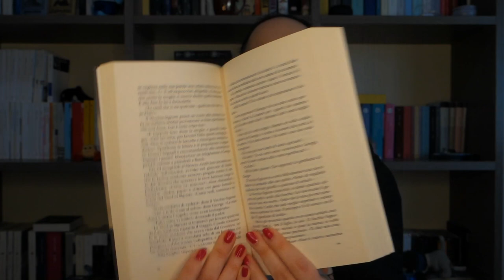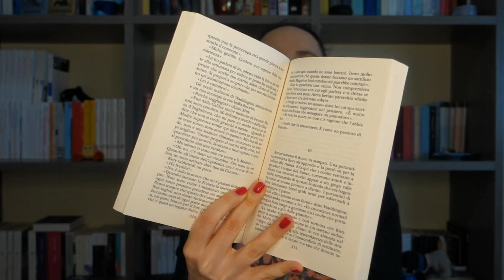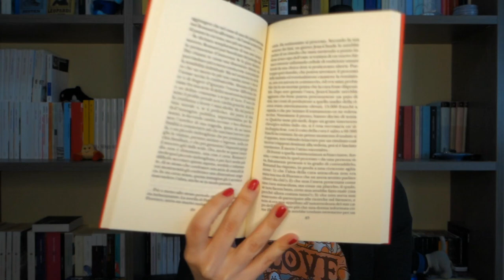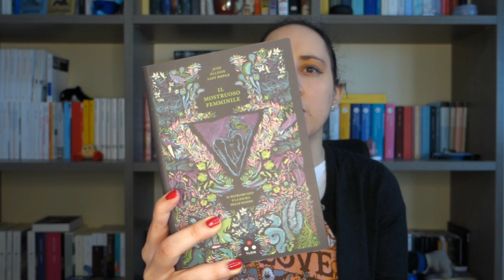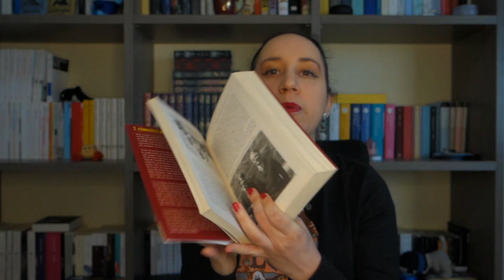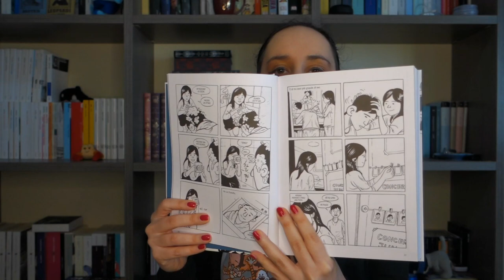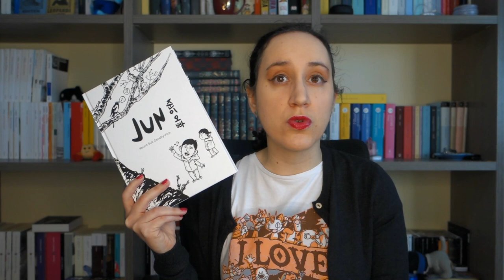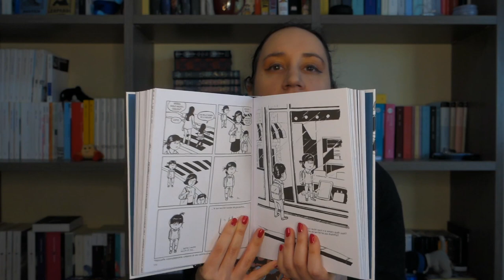Il primo book haul dell'anno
📚Libri citati

Thomas Savage – Il potere del cane

Salvatore Satta – Il giorno del giudizio

W. Somerset Maugham – Il velo dipinto

Emmanuel Carrère – L'avversario

Vassilij Grossman – Vita e destino

Jude Ellison Sady Doyle – Il mostruoso femminile

Margaret Atwood – Lesioni personali

Franco Pezzini – Tutto Dracula. Il conte dell’incubo

Keum Suk Gendry-kim - Jun

Wishlist libresca